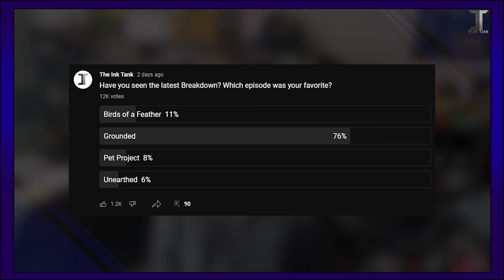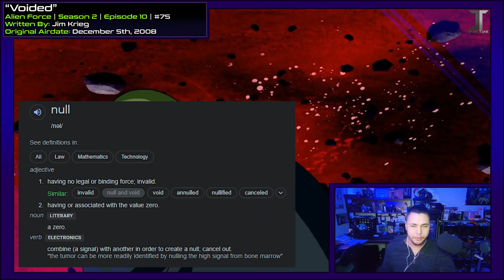D'GAINS & The Pre-War Before The Real War (Ben 10)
Intro/ Outro Music: Noxi (NoxiMationsArts)

TIMECODES:
0:00 - Introduction
2:40 - Episode Breakdown
22:18 - The Ratings
26:22 - Final Thoughts